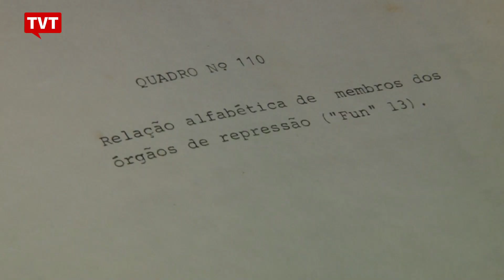Crivella nomeia ex-torturador como secretário da Prefeitura no RJ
O Brasil vive momentos de muita preocupação. O retrocesso político e social está tomando conta do cenário nacional. No Rio de Janeiro, um ex-torturador assumiu uma Secretaria da Prefeitura, e vem causando indignação na população.